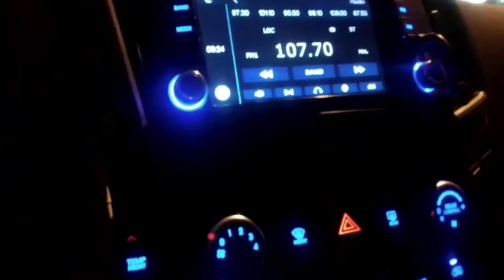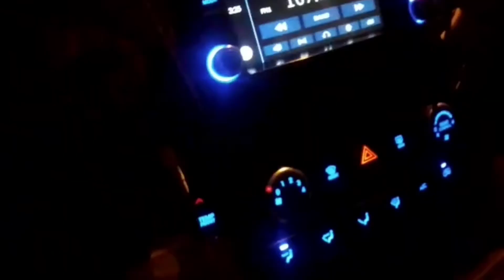Gamarra de Noche - Trafico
Trafico en la ciudad de Lima